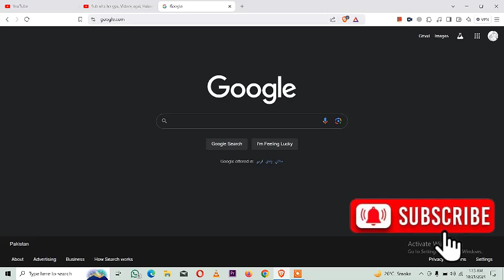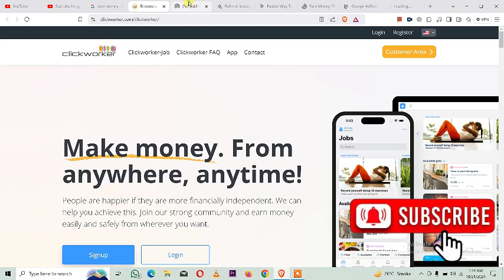How to Quickly Open Tabs in the Background in Your Browser | Chrome shortcuts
Assalamu Alaikum,
Hi Friends in This Video We Discuss About How to Quickly Open Tabs in the Background in Your Browser | Chrome shortcuts.
Opening tabs in the background can help keep your browsing organized without interrupting your current workflow. Here’s how to do it in various browsers:

Google Chrome:
Middle Mouse Button Click: Click the link with the middle mouse button (scroll wheel) to open it in a new tab in the background.
Right-Click Menu: Right-click the link and select "Open link in new tab."
Keyboard Shortcut: Hold down Ctrl (Windows) or Cmd (Mac) while clicking the link to open it in a new tab.
Mozilla Firefox:
Middle Mouse Button Click: Click the link with the middle mouse button.
Right-Click Menu: Right-click and select "Open Link in New Tab."
Keyboard Shortcut: Hold down Ctrl (Windows) or Cmd (Mac) while clicking the link.
Microsoft Edge:
Right-Click Menu: Right-click the link and choose "Open link in new tab."
Keyboard Shortcut: Hold down Ctrl (Windows) or Cmd (Mac) while clicking.
Safari:
Command Key: Hold down Cmd while clicking a link to open it in a new tab in the background.
Opera:
Right-Click Menu: Right-click and choose "Open link in new tab."
Additional Tips:
Extensions: Some browsers allow extensions that can enhance tab management. Look for tab manager extensions if you frequently work with many tabs.
Settings: Check your browser settings to customize how new tabs behave.

What is the shortcut to open a tab in the background?
How do I open a tab in background in Chrome?
How do I keep my tabs running in the background?
How do I reopen tabs quickly?